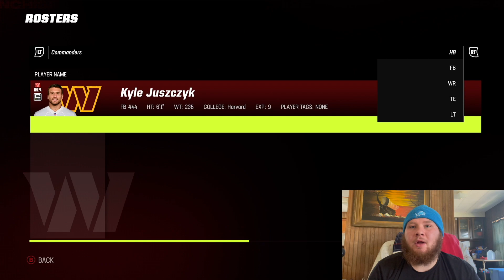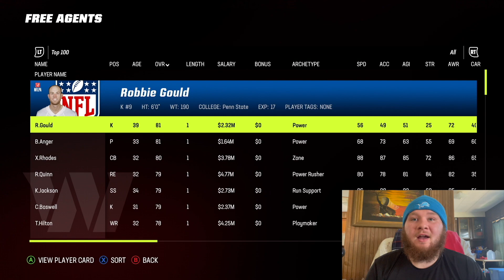I Re-Drafted the ENTIRE NFL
The NFL owners had a meeting, and they decided it was time for a full on fantasy draft.
The NFL as you know it is no more.
As the NFL decided this, the Commanders were put on the market.
With the idea of a full on fantasy draft scaring many away, I swooped in and bought them.
I then created one of the best NFL teams I’ve ever seen.
Part one of many.